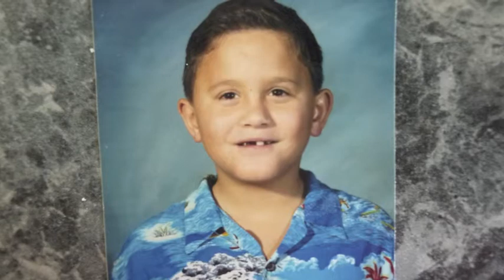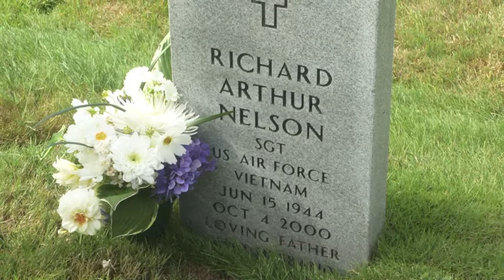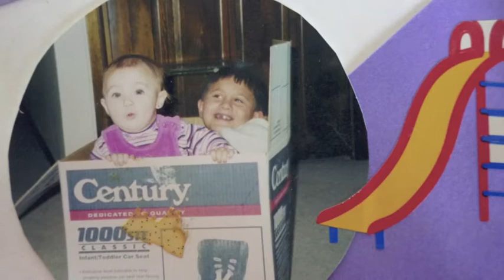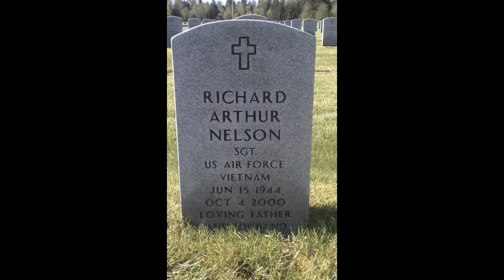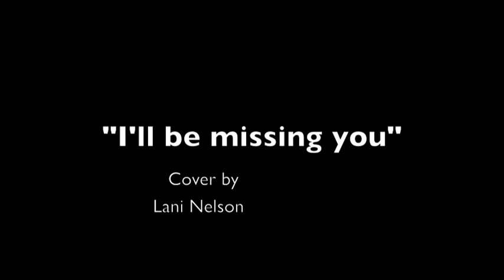I'll Be Missing You Cover- Lani Nelson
I'll be missing you, Cover by Lani Nelson.
This song is inspired by my Dad. A few weeks ago was fathers day, and the day before that was my dads birthday. My father died when i was 10 years old, He had a heart attack and fell and hit his head. He would have recovered fine if the doctors had not overdosed him on a blood thinner than he never even needed. That caused him to have internal bleeding in the brain. We had no choice but to take him off of life support and just wait for him to pass away. I never really post personal or emotional things on the internet, but this is my way of getting out all my frustrations and emotion. My way of "journaling' i guess. I hope you like it.